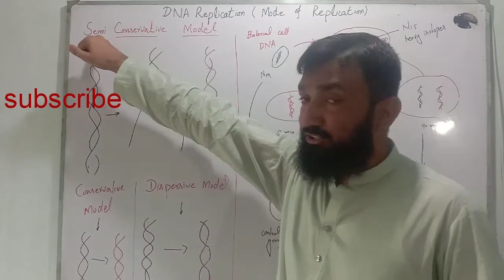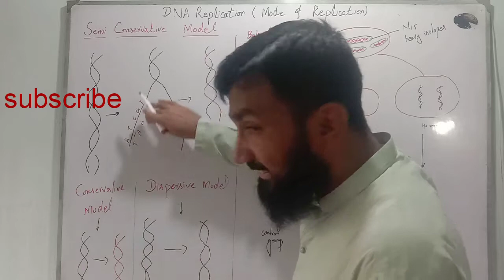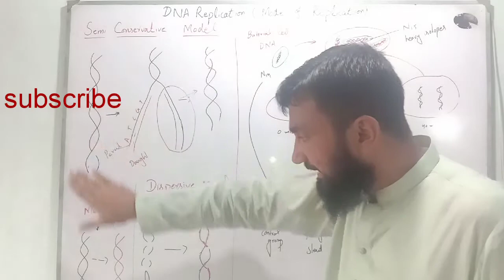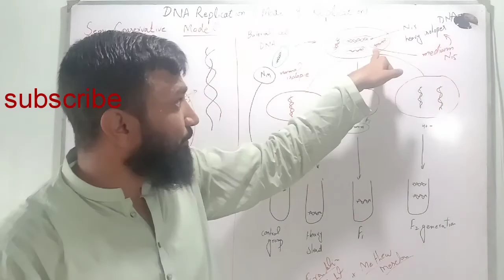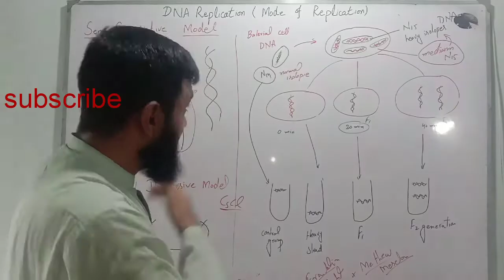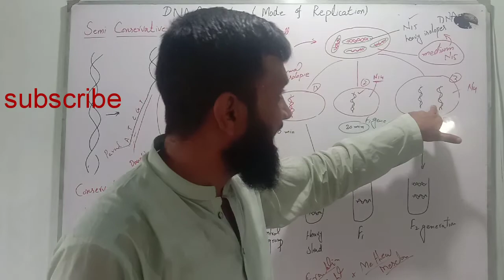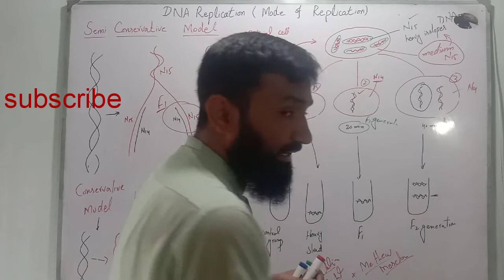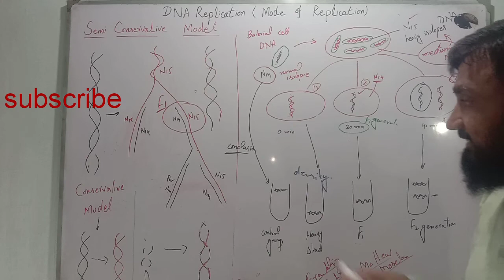DNA Replication ( mode of Replication) in Urdu Hindi Class 12 Biology